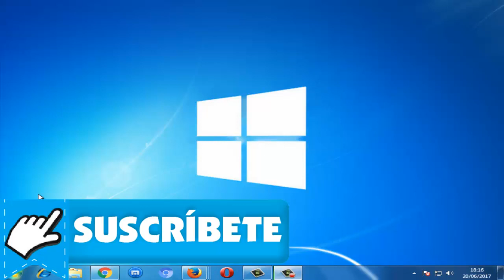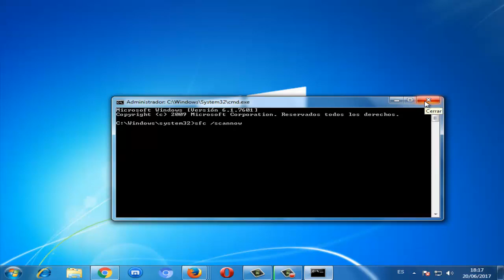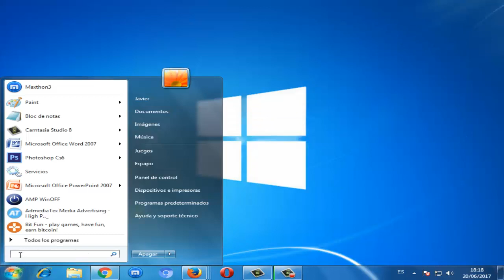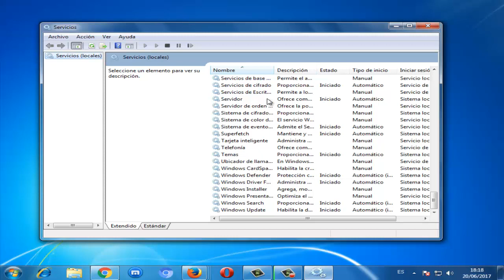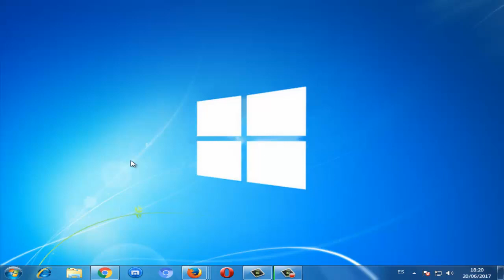Error 0x80070424 Firewall de windows I SOLUCIÓN 2024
Te ayudare a reparar Error 0x80070424 Firewall de windows en windows 10/8/7 de una manera rápida y efectiva en unos simples pasos.

COMANDO:
sfc /scannow

Videos Recomendados
💛 Como ACELERAR Celular. Haz esto!